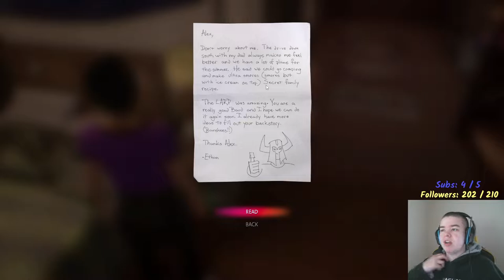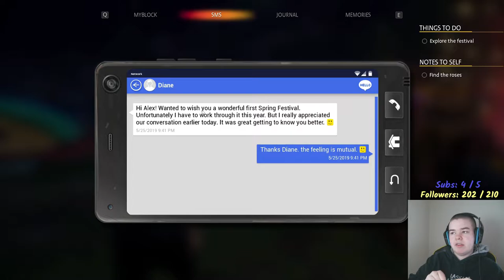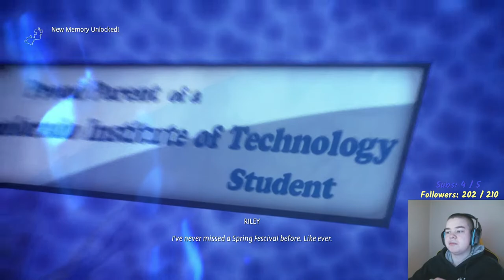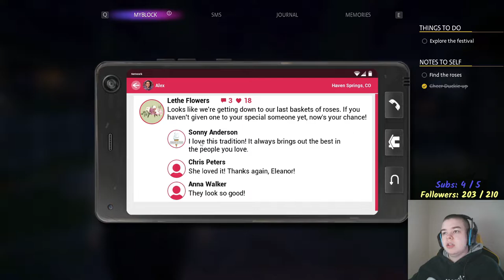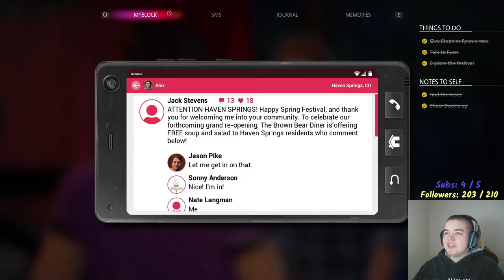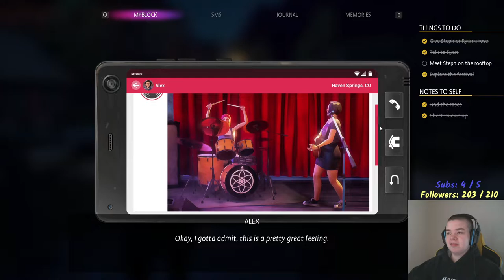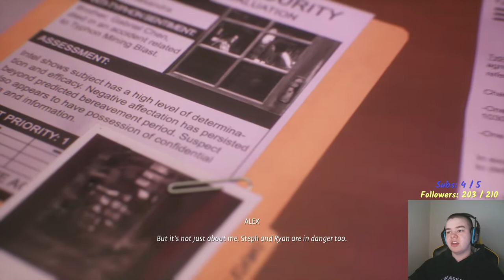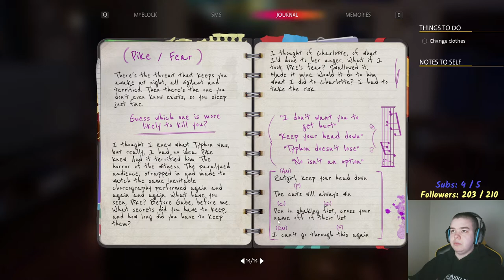Chapter 4: "Flicker" | Life is Strange: True Colors Playthrough - REUPLOAD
Hey, Budz!
In today's video, Elephant has gone through (on a twitch livestream) & played through the entirety of chapter 4 of Life is Strange: True Colors along with some viewers! She will be playing through chapter 5 LIVE on twitch (link below) the day or so after this video releases so people can have a chance to catch up on anything they missed!

THIS IS A REUPLOAD BECAUSE YOUTUBE SUCKS AND MADE THE ORIGINAL VIDEO NOT RENDER AT ALL PAST 10 MINUTES!

All licensed music is muted in the video, check out the artists/ songs here!

►Pronouns
Elephant (Ele): She/her
Fireball: She/her
Bunny: They/them, He/his
Treehugger: She/her
Carlos: He/him
Han: He/him

►Closed Captions (IN VIDEO NOT ON YOUTUBE)
Elephant (Ele): Yellow
Fireball: Red
Bunny: Blue
TreeHugger: Green
Carlos: Orange
Han: Light Blue

► Streamed live on 29 September 2021